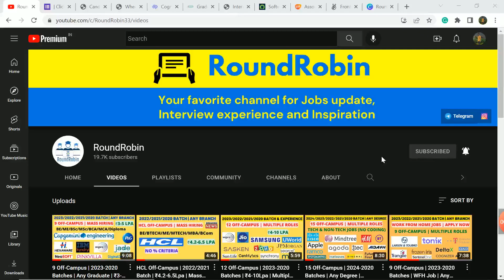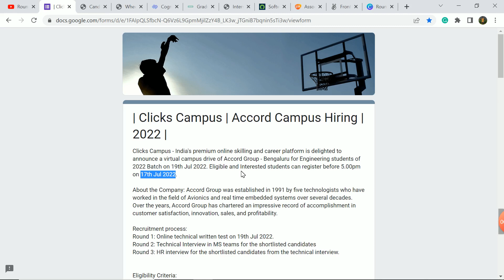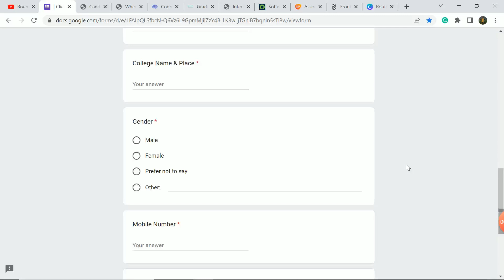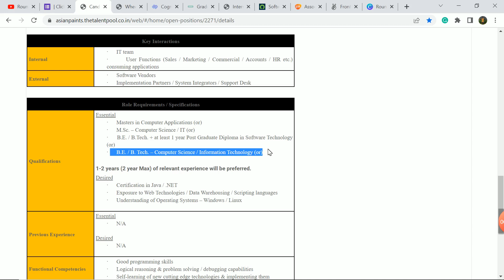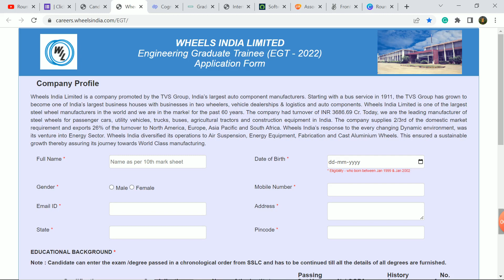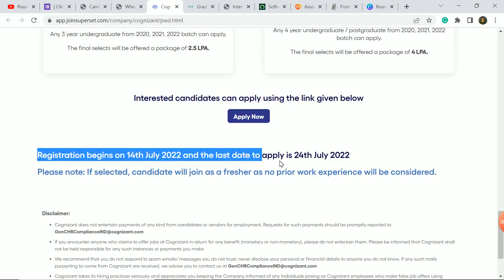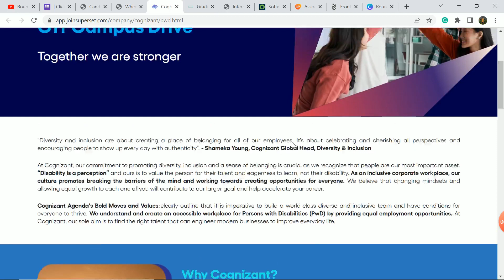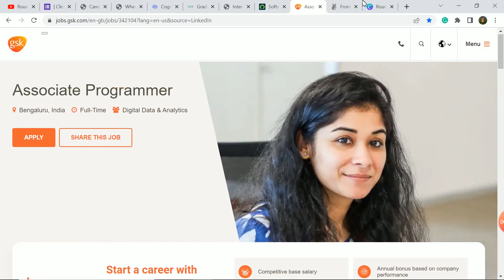9 Off-Campus | 2023-2020 Batches | ₹3-6Lpa | Mass Hiring | Any Branch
4. Cognizant (2020/2021/2022 batch - PwD)

Off-campus 2021
Off-campus 2023
Off-campus drive 2022
Off-campus 2022
2023 batch hiring
2022 batch hiring
2022 off campus
2022 batch off campus drive
2023 batch off campus drive
guaranteed job
jobs
off campus drive
free courses
job alert
job hunting
round robin
roundrobin
roundrobin channel